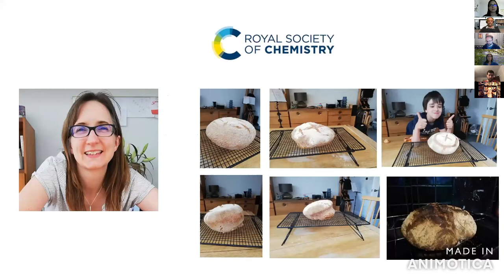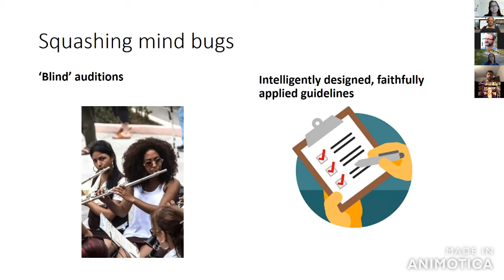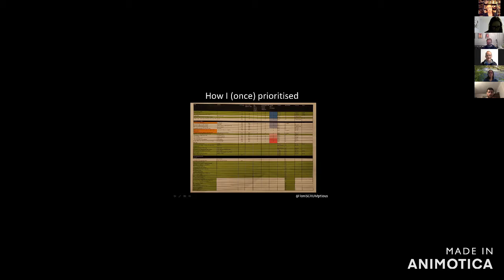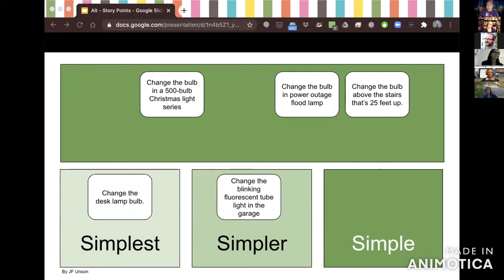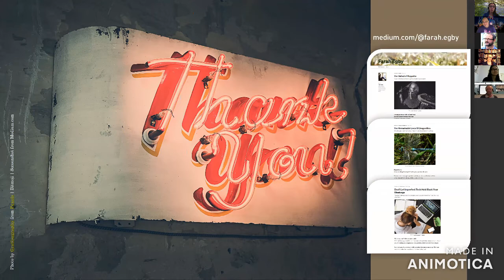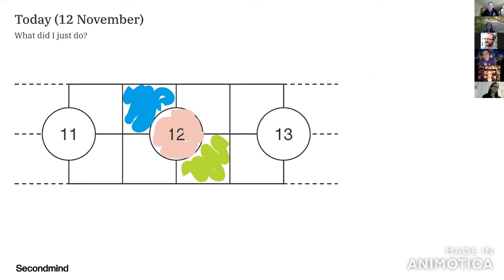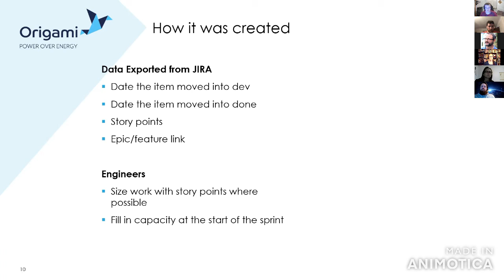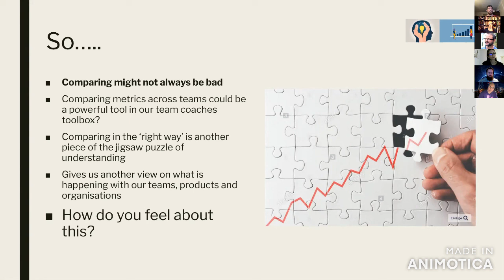CAE Lightning Talks Nov 2020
Cambridge Agile Exchange is a meetup group focused on Agile, Lean and coaching. You can find about about our events

November 2020 saw the 3rd annual CAE Lightning Talks session, led and presented by our fantastic community. A Lightning Talk is a 10 minute presentation on an idea, tip or trick that you think others will find useful. Here is some info on our 2020 talks:
 - 00:00:10: Avoiding Mind Bugs by Liz Robinson
 - 00:12:19: Confessions of an Agile Bookworm by Toni Greensides
 - 00:24:41: An alternative way to introduce and do story points instead of Planning Poker by J.F. Unson
 - 00:35:58: The Sorry Tale of a Project Fail by Farah Egby
 - 00:41:29: Habits: How my life got 24% better in 9 months by David Thomas
 - 00:51:34: Using agile metrics to set achievable sprint goals and create delivery plans by Lee Abrahams
 - 01:02:42:  Why you should be comparing your teams metrics by Gordon Harradine